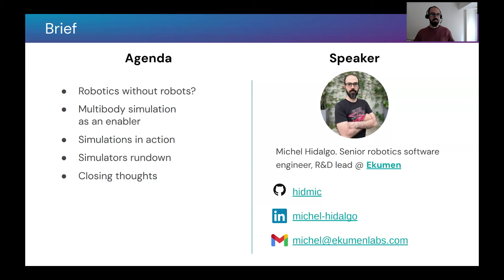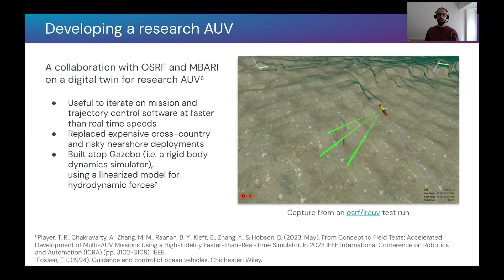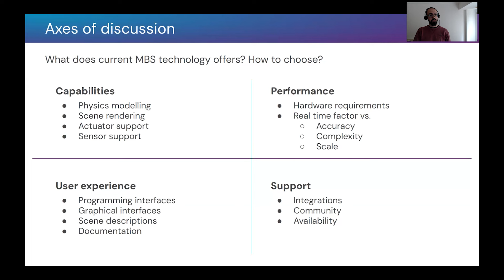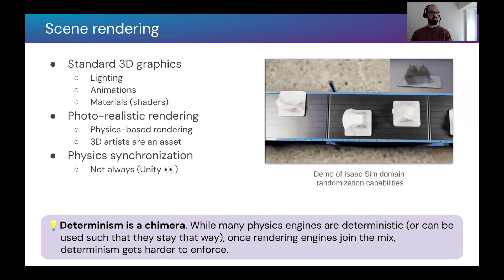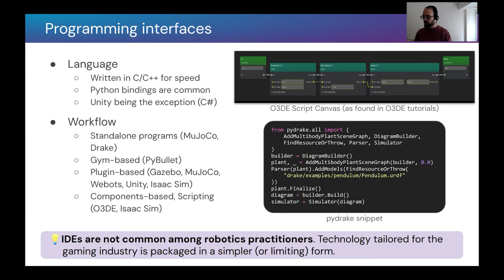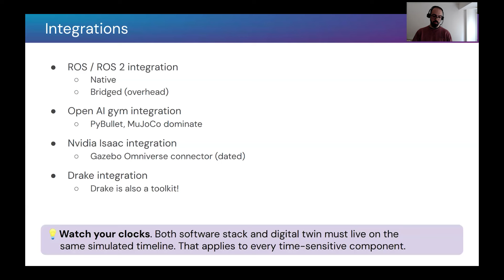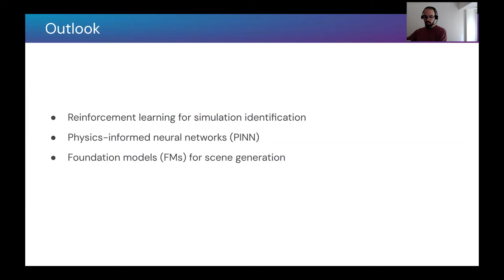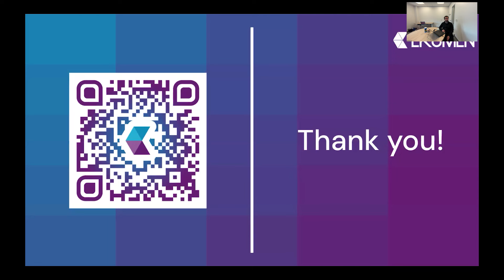Spring 2024 GRASP SFI - Michel Hidalgo, Ekumen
“Doing robotics in digital labs: Or how simulations fuel robotics development”

ABSTRACT
How do you do robotics without robots? Ekumen has been profitably providing software consulting services to robotics companies for over a decade, 10000 miles from relevant technological hubs. While multi-causal, a non-negligible factor in the company’s success were the advancements in multi-body dynamics simulation. From prototyping through validation and testing, the robotics industry relies on these simulations to speed up and scale its development workflows. As a byproduct, this tendency has alleviated the need for locality with hardware assets. I will discuss present-day technology in multi-body dynamics simulation, some of our past experience with it in real-world applications, and what we have learned from practice along the way.

PRESENTER
Michel Hidalgo is a senior robotics software engineer and the R&D lead at Ekumen, a software consulting company that specializes in robotics. His experience is primarily in mobile robotics, with stints in marine and aerial robotics. He is also an active contributor within the ROS ecosystem.